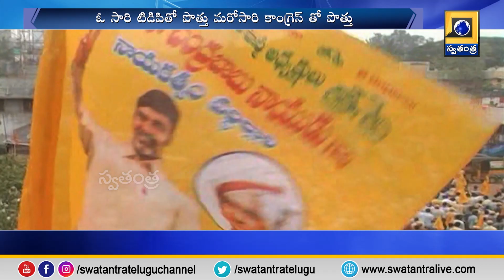తెలుగు రాష్ట్రాల్లో దారి తప్పిన కమ్యూనిస్ట్ పార్టీలు.. తోకపార్టీలుగా మిగిలిపోతున్నాయా?|Swatantra TV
ఎర్రజెండాకు ఏమైంది?